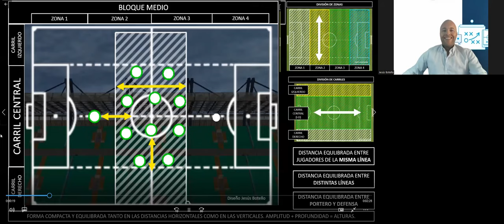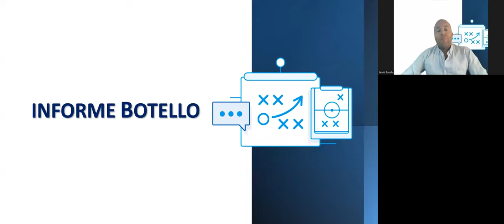⚽🔒 BLOQUE MEDIO. 🦾 Zona 2-3. InformeBotello 💻 Análisis del juego sin balón.